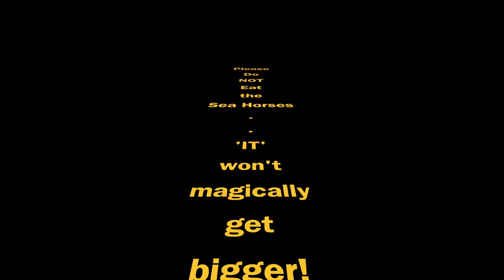Philippines Most BREATHTAKING Ocean Creatures You've Never Seen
Ocean creature clips filmed while diving with names for each of them.

Filmed across various dive sites in islands of Philippines.  Used Olympus TG6 and GoPro.  Videos first then some pictures at the end.

Things you will see include:
Pfeffer's Flamboyant Cuttlefish
Nembrotha Kubaryana Sea Slug
Golden Thorny Seahorse
Snowflake Moray Eel
Leopard Sea Cucumber
Nembrotha Miller Nudibranch
Fimbraited Moray eel
Phyllodesmium Rudmani Nudibranch
Longsnout Hippocampus Reidi Seeahorse
Lionfish
Clownfish / Nemo
Banded Snake Eel
Hypselodoris Apolegma Sea Slug
White Eyed Moray Eel
Scorpion Fish
Trumpetfish
Harlequin Shrimp
blackspotted Puffin
Chromodoris Reticulata / Reticulated Nudibranch
Cuttlefish - clear / white
Robust Ghost Pipefish
Banded Sea Krait
Longhorn Cowfish
Feather Star
Frogfish
Scorpenopsis Oxycephala / Tassled Scorpionfish
Chromodoria Annae Nudibranch ??
Chromodoris Willani Nudibranch
Reticulated Sandperch
 Candelabrum Tentaculatum Sea Slug
Dusky Nembrotha
Pentaceraster Alveolatus / Horned Seastar

various dive sites, include:
Puerto Galera
Moalboal
Dauin
Leyte
and more

Eat less seafood so i can see more of these.  :)

Go diving.

Live. Love. Today.  LVTDY